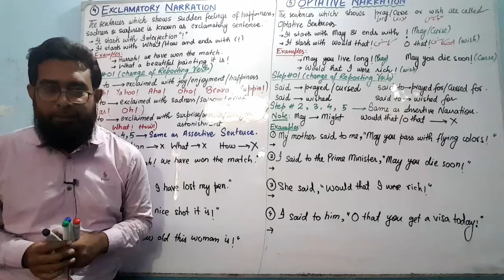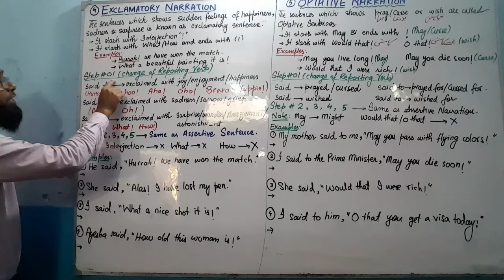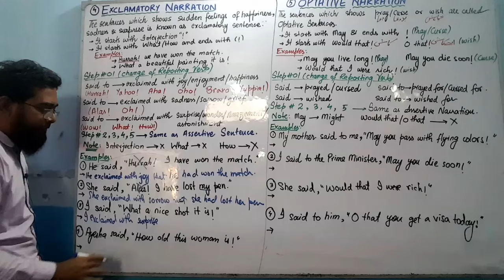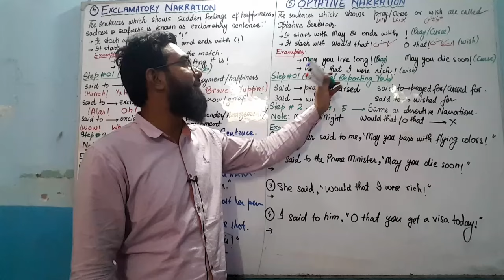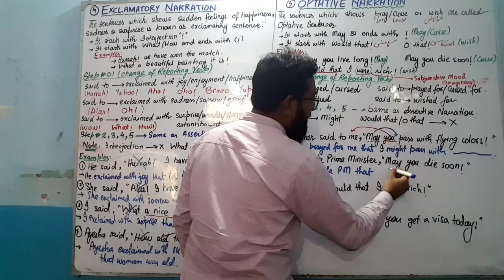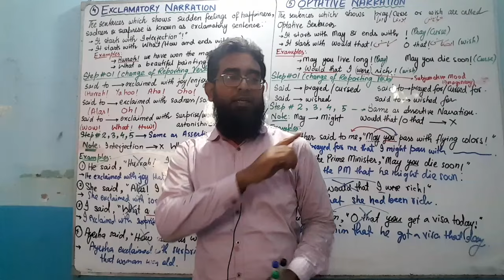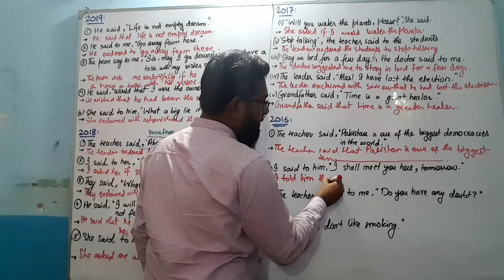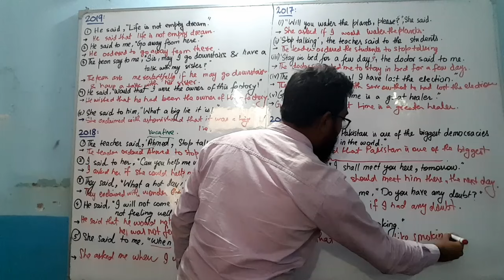EXCLAMATORY NARRATIONS || OPTATIVE NARRATION || DIRECT & INDIRECT || PAST PAPERS SOLUTION || XII-ENG